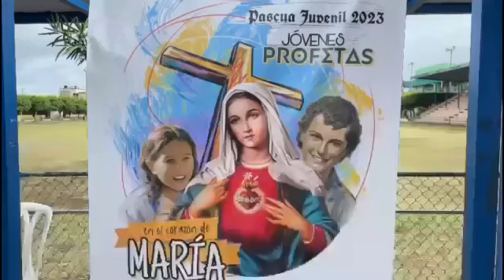Asesor CJDB expresó satisfacción por la integración de cientos de jóvenes a Pascual juvenil 2023